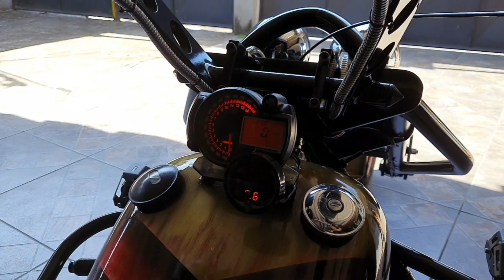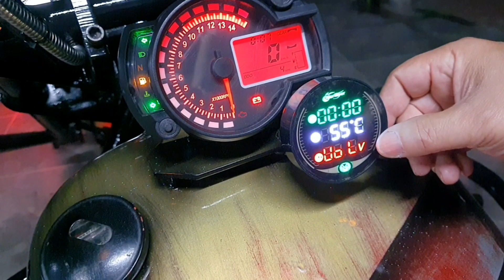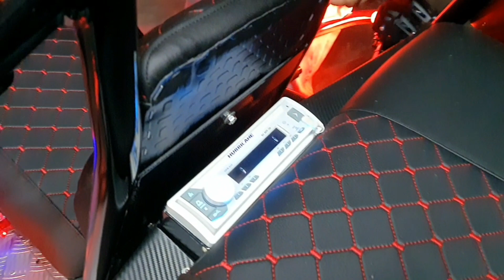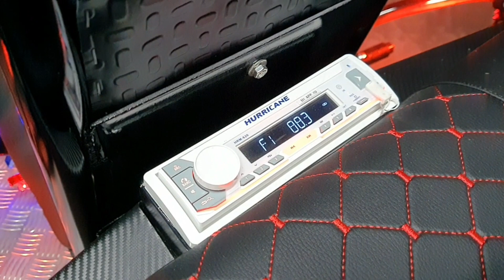Triciclo Iron Man - Pré-Entrega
Triciclo finalizado. Teste drive e muito mais.
Motor AP 1.8 Carburado
Freio a disco ventilado
Rodas traseira Borbet 17 por 8"
Roda dianteira Yamaha 17"
Som marítio